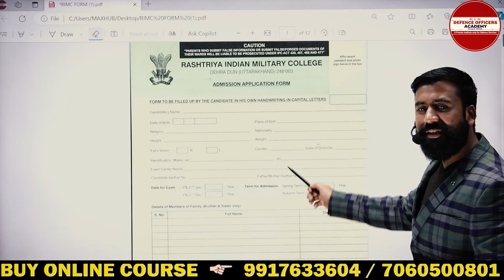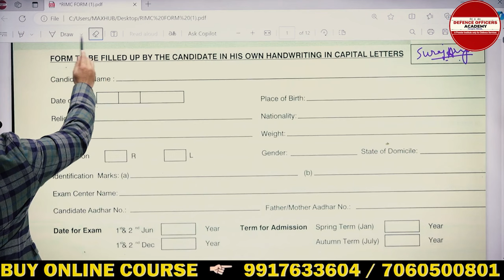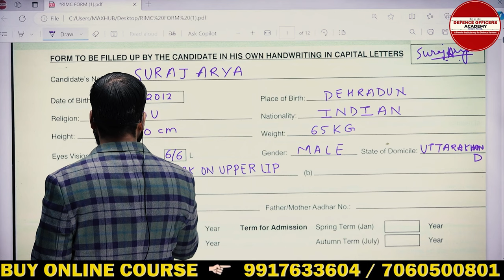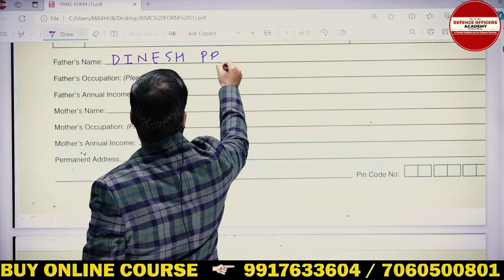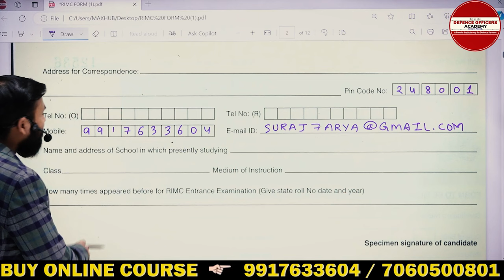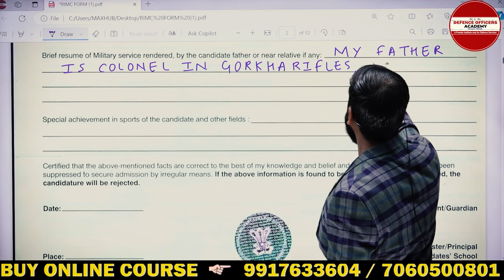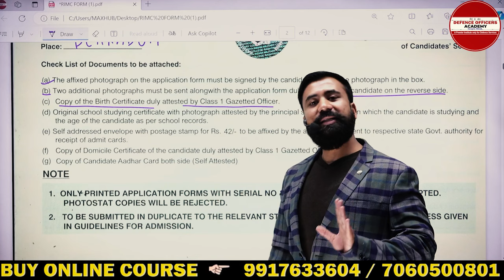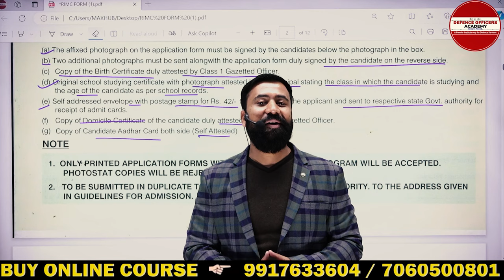RIMC June 2024 फॉर्म कैसे भरें | How to Fill RIMC Form 2024 BY - SURAJ SIR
⭐  𝑨𝒏𝒅𝒓𝒐𝒊𝒅:
       ✅  𝐸𝑛𝑡𝑒𝑟 𝑂𝑇𝑃
⭐  𝑷𝑪/𝑳𝒂𝒑𝒕𝒐𝒑:

Schedule :
Morning classes 5 to 6: 30 am.
Monday : Math
Tuesday: Gk
Wednesday: English
Thursday: Math
Friday : Gk
Saturday : English

Suraj Sir
DEFENCE OFFICERS ACADEMY
🎯 𝚁𝙸𝙼𝙲 𝙲𝚘𝚊𝚌𝚑𝚒𝚗𝚐
R𝚎𝚐𝚒𝚜𝚝𝚛𝚊𝚝𝚒𝚘𝚗 𝙾𝚙𝚎𝚗
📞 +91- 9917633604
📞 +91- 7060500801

Related queries-
rimc form

Are you interested in joining the Rashtriya Indian Military College (RIMC) for the June 2024 entrance exam? The notification has been officially released, and this video provides all the essential information you need to know about applying for admission to RIMC School in Dehradun.

From eligibility criteria and application process to important dates and exam pattern, we've got you covered with everything you need to start preparing for the entrance exam. Join us as we explore the opportunities awaiting you at RIMC and how you can take the first step towards a rewarding career in the Indian Armed Forces.

Don't miss out on this chance to fulfill your dreams and serve your nation with honor.